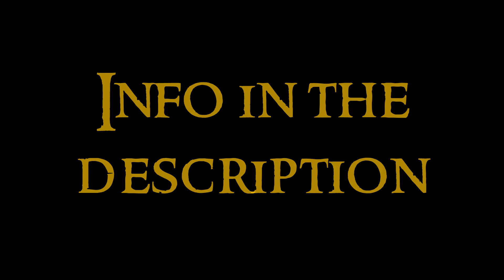Modern Art - 30 Last Tendences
Thirtieth video about the Modern Art serie. Any doubt?

Last Tendences. After the end of history of styles and conceptual art, we enter in a new time. This is the art from 1980s to todays. Globalization.

Conceptual Art: this is older than the last tendences but still survives. As examples I put artworks by Duchamp, Manzoni (2) and Kosuth

Young British Artists: this is a group from England, and the most famous is Damien Hirst, with his animals and his diamond skull

Ephemeral Art: this is all artistic expression that dissappear. Among them it is ephemeral architecture (nomad, obsolescent and emergency), in examples I put the Church of Takatori and the Ice Hotel of Sweden. Among the manifestations of ephemeral art, we can find gardens (examples: Versailles and Kenroku-en), Water (examples: Fountain of Millennium in Argentina and Magic Fountain of Montjuïc in Barcelona), pyrotechnics, aerostation (Blue balloons by Yves Klein), hairdressing, makeup, tattoo, piercing, fashion, perfumery, gastronomy, public art and performances

Land Art: art that uses nature as support. It is also ephemeral. As examples it is the image of two men doing a spiral, the Getty Spiral by Robert Smithson, Meteorite by Milton Becerra, Surrounded Islands by Christo and Jeanne-Claude, Lighting rod field by Walter de Maria, Breathing Earth by Susumo Shingu, and Soundgarden by Douglas Hollis

Installation Art: this is as the name says, rooms with objects as art, artists use the space of the exposition, and the spectator can walk through the artwork. Automobile fever by Wolf Vostell, This is a love story by Pamen Pereira, Wall explosion by Dagoberto Rodríguez and Marco Castillo, Atomix Full of Love Full of Wonder by Nike Savvas, Electronic Superhighway by Nam June Paik, Crawling from the wreckage by Simon Birch, LEDscape by LIKEarchitects

Public Art: this is the art in public spaces. Umbrellas in Portugal, Bikes in Utrecht, Graffiti Constructo Festival of Public Art, Les Voyageurs by Bruno Catalano, Sculptures in Slovakia (2)

Performances: this is an scenic representation, usually with improvisation, where provocation and antonishment are very important. Happening is provocation-participation-improvisation. Ralph Ortiz and Paul Pierrot destroying a piano, Yard by Allan Kaprow, Marina Abramovic, Deborah de Robertis, Alejandra Seeber, Spencer Tunick, Performance in Mexico

Feminist Art: based in feminist movement, as reivindication for the women to gain their rights, and exploring femenine things as maternity. Guerrilla Girls, Hannah Wilke, Judy Chicago and Nancy Spero, Patty Chang (Melons)